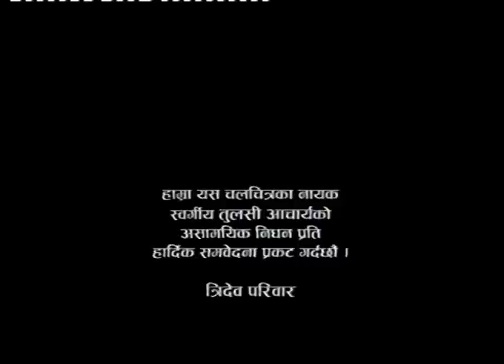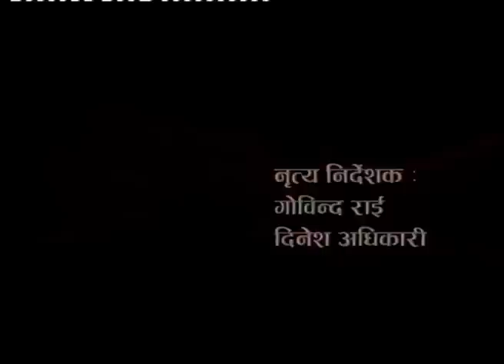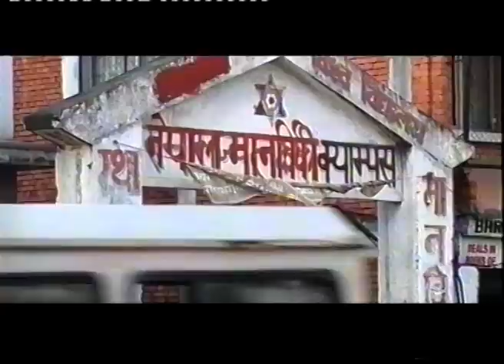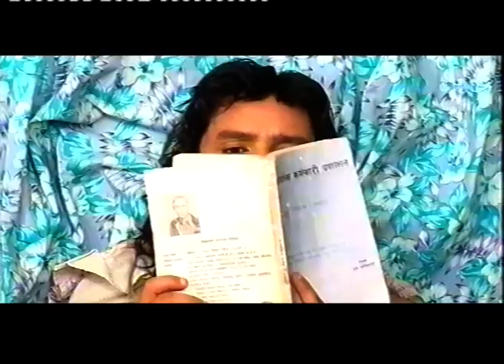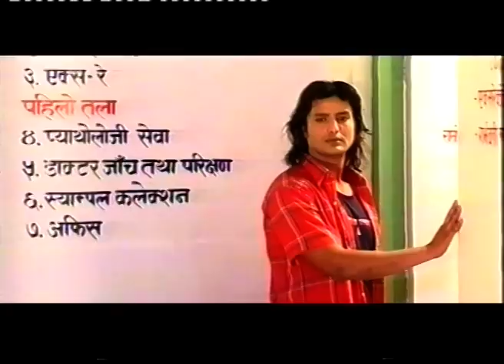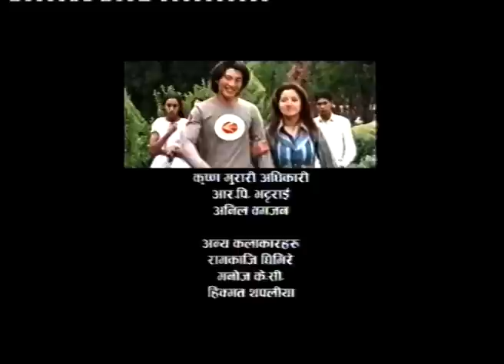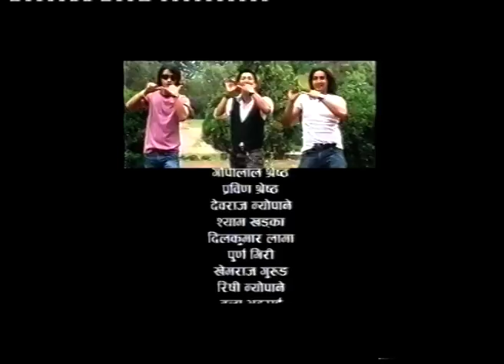TRIDEV - New Nepali Full Movie 2023 | Shital K.C., Gita Shahi, Shubeksha Thapa, Raju Shrestha, Ravi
TRIDEV - New Nepali Full Movie 2023 | Shital K.C., Gita Shahi, Shubeksha Thapa, Raju Shrestha, Ravi Dangol, Nabin Shrestha
Song :-
Vocal :-
Cinematographer :-
Editor :-
Model:-
Post Production:- Bg Entertainment YouTube Channel